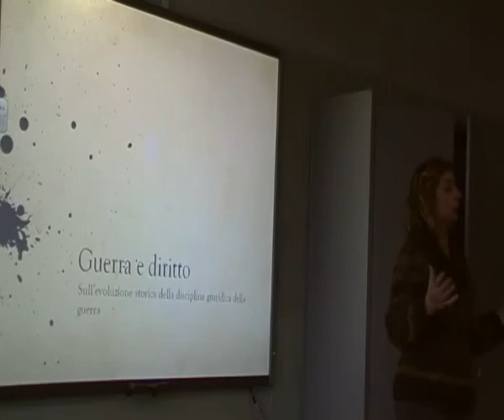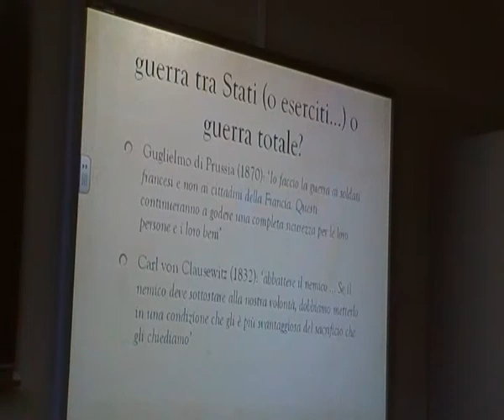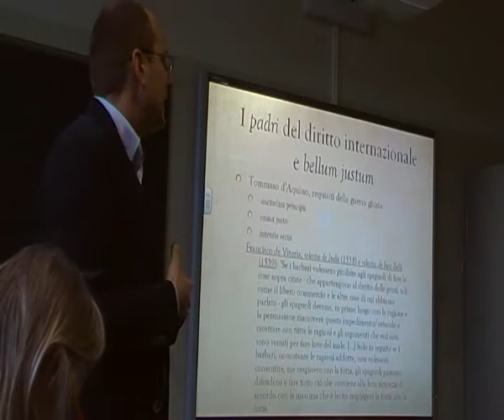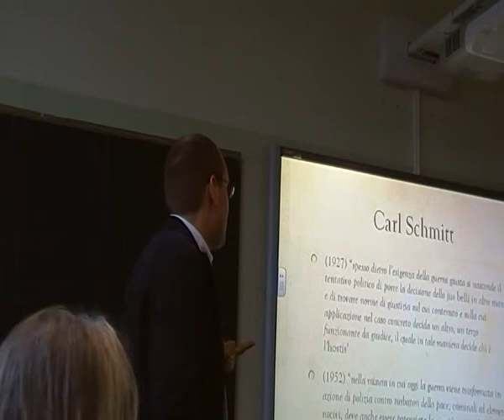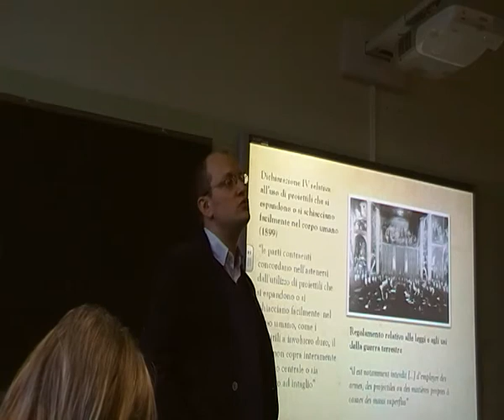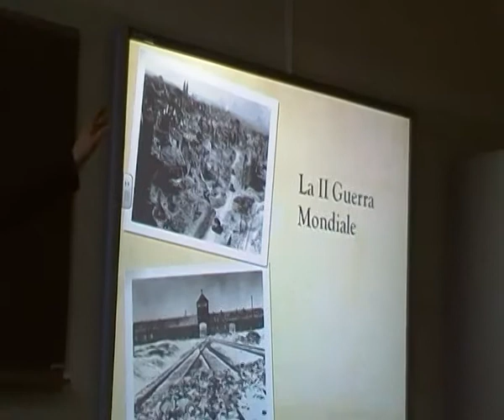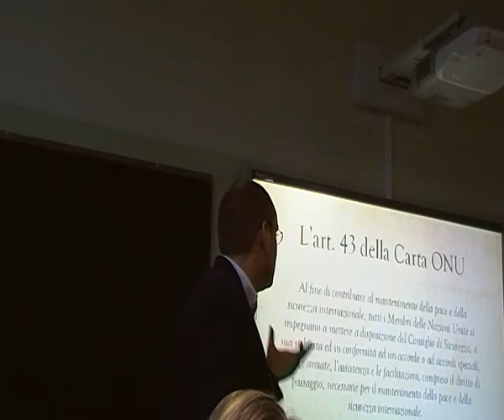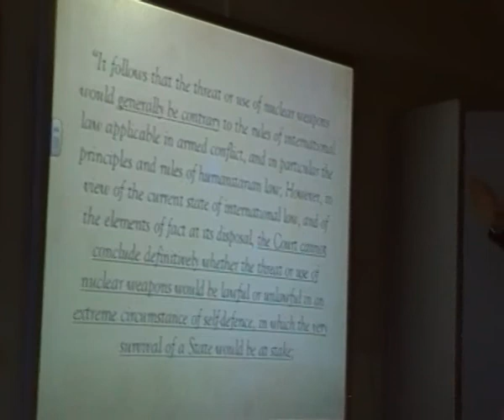Dott. Mirko Sossai Diritto e guerra parte 1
Intervento del Dott. Mirko Sossai ricercatore di diritto internazionale presso l'Università Roma Tre al Liceo Curiel di Padova, nell'ambito del laboratorio di storia e filosofia dal titolo: Riflessioni sulla guerra: esiste una guerra giusta? - a.s. 2013/2014.
Guerra e diritto parte 1. Resoconto dell'attività a questo indirizzo - poi basta cliccare su "login come ospite"